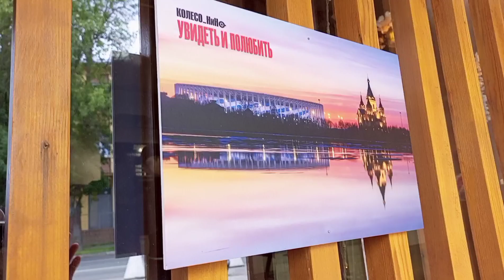A DAY IN NIZHNY NOVGOROD/ CABLE CAR RIDE | SCARY!!😱 But atleast they enjoyed the ride☺❤